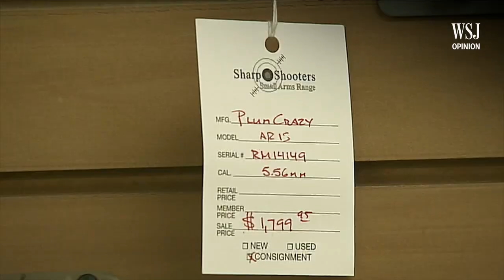Chesa Boudin Loses San Francisco | Wonder Land: WSJ Opinion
Voters in San Francisco, California want out of the suicide pact that is doctrinaire progressivism.

Images: AP/AFP/Getty Images
Composite: Mark Kelly (06/08/22)